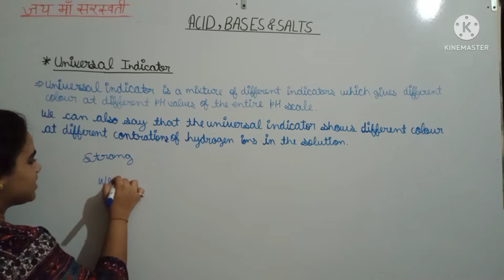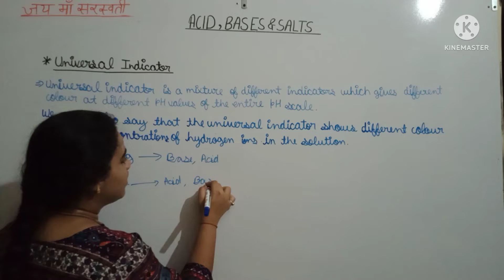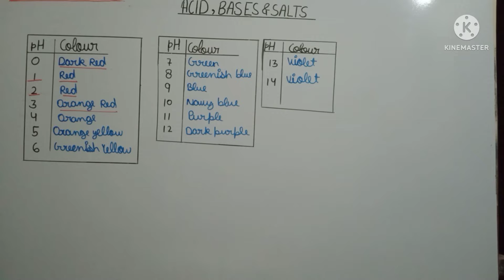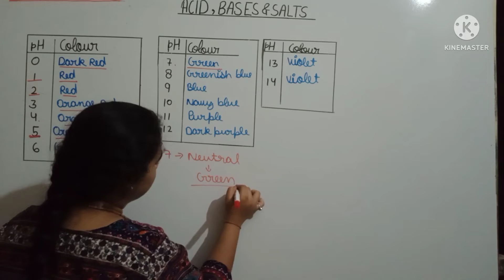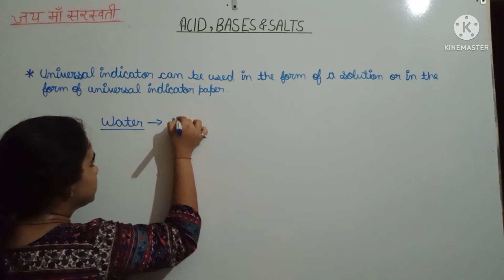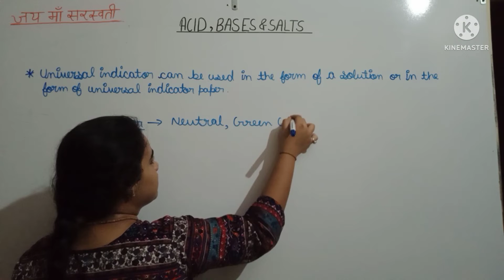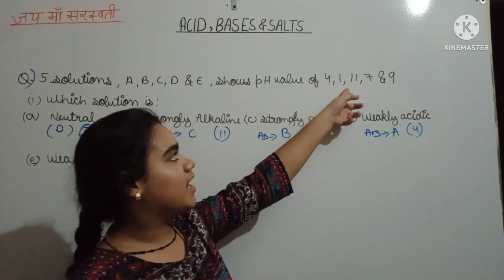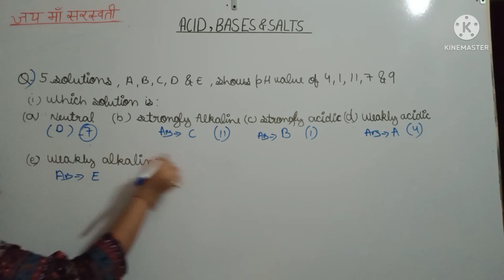class 10th/chemistry// Ch-Acids Bases & Salts,★Universal Indicator